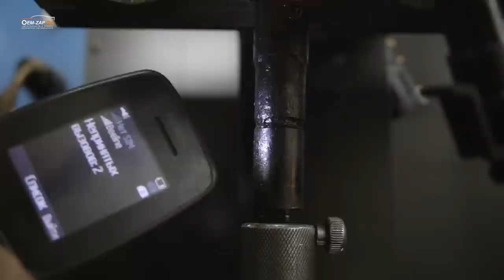Альма-матер D4CB. Часть 1. Дефектовка.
Находимся по адресам:

Север
🕘🔛🕗 График работы: с 9 до 20 без выходных.